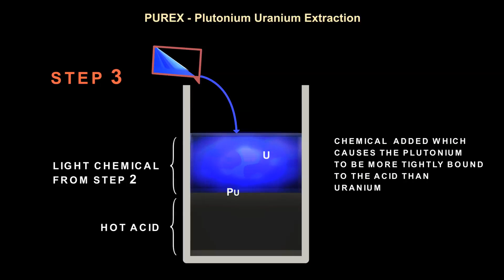How Plutonium Reprocessing Works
This video briefly explains how plutonium reprocessing works, with further information available in the accompanying interactive tutorial

After plutonium is produced in the spent fuel of a nuclear reactor, it can be chemically separated from the spent fuel through a technique known as reprocessing.

After it is separated, the plutonium can be fabricated into nuclear reactor fuel, or used in a nuclear weapons program.